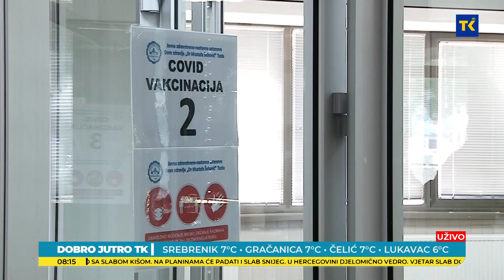RTVTK - DOBRO JUTRO TK- BOŽO JURIĆ-MINISTAR ZDRAVSTVA TK, NIKOLA ČIČA-DIREKTOR PEDAGOŠKOG ZVAODA TK